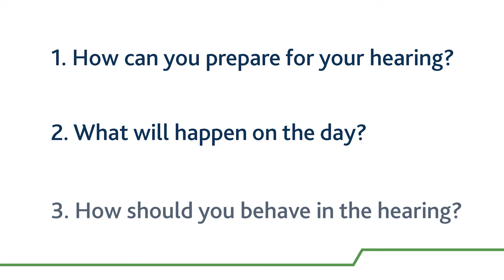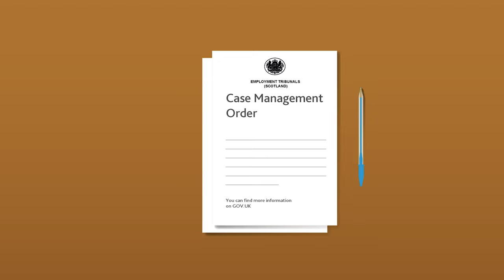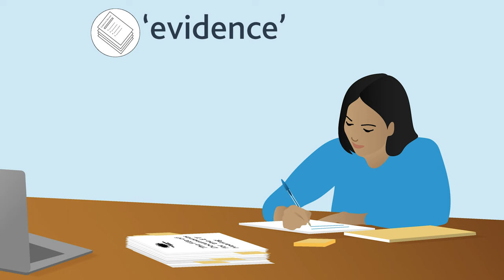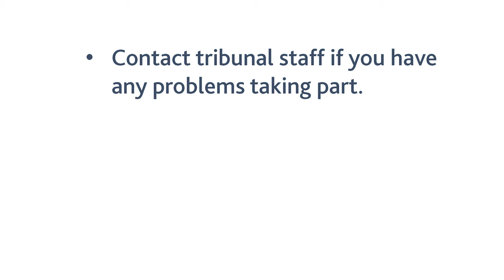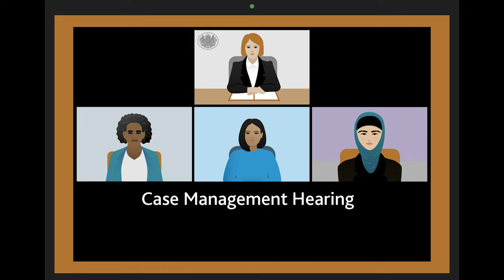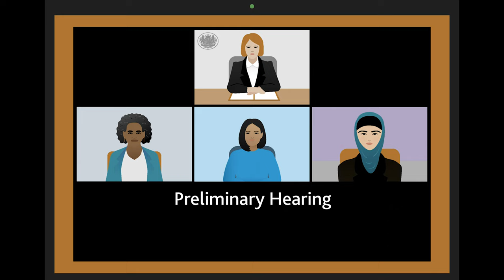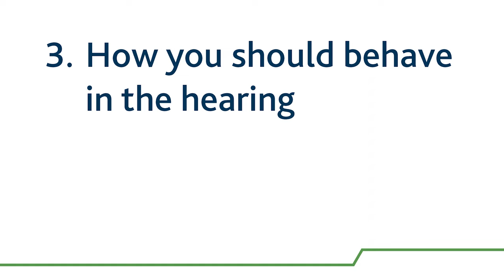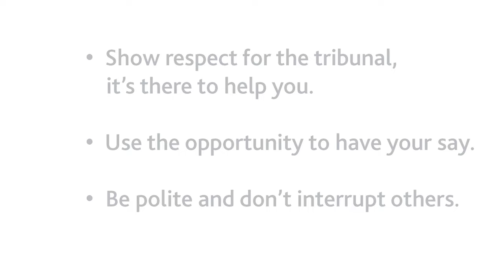Video Hearings at the Employment Tribunal (Scotland)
Subtitles are available for this film in the following languages: English, Welsh, Bangla, Gujarati, Punjabi and Urdu. There is also a British Sign Language version available

Table of Contents:
0:00 Introduction
1:45 How you can prepare for your hearing
9:08 What will happen on the day
15:59 How you should behave in the hearing